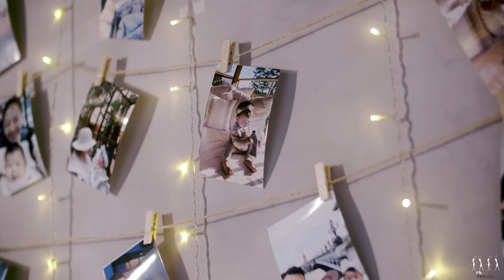抓周|台北抓周|寶寶抓周|抓周推薦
在生命的第一個周年，凝聚了爸爸媽媽的愛與期待，在琳瑯滿目的祝福、小夥伴們的鼓舞中，Kelsey爬出了自己的道路。

「生小孩還是帶給我們很大很大的歡樂，兩個人的世界很好很自由．．．她絕對是來讓我進步讓我學習的，所以謝謝妳。」爸爸媽媽的喜悅與滿足，溢於言表。

未來的某一天，當我們回首生命的每段剪輯，會感謝家人的呵護，發現在抓周中，讓我們早早抓住了幸福與希望。

動態錄影 : YES先生專業錄影團隊 婚紗總監
平面攝影 : Milk and Honey Studio / 美式婚禮婚紗工作室 - Allen Fu
彩妝造型 : Kristi Make up Studio 彩妝造型團隊.台北新娘秘書台南新娘秘書高雄新娘秘書自助婚紗造型彩妝教學

MB01LSUD0QWUUNX